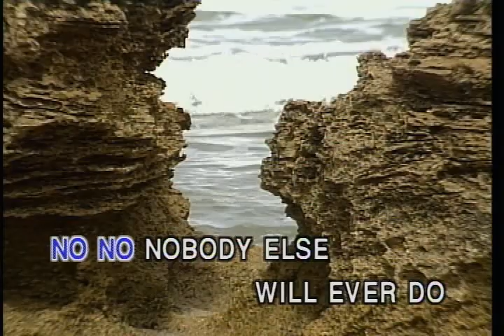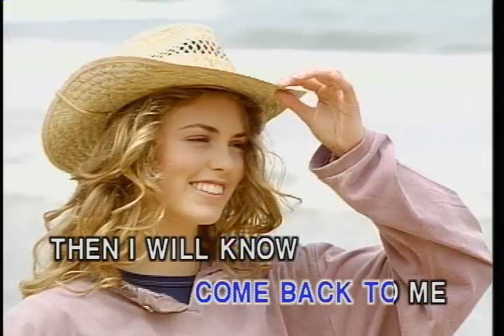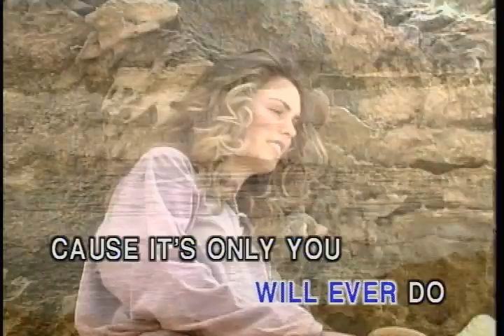Memory Love Songs Vol.1 - I MISS YOUR LOVE (Karaoke)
Memory Love Songs Vol.1

This is very old classics "Memory Love Songs" karaoke there 5 volumes DVD's. This beautiful karaoke DVD set is over 20 years old now out of print. I was packing then I found them so I am loading to share with YouTube world. Please enjoy this beautiful Memory Love Songs Karaoke DVD sets. As always much appreciated leaving comments. Thank you. kissofdragon08/Lee

Track 17 I Miss Your Love